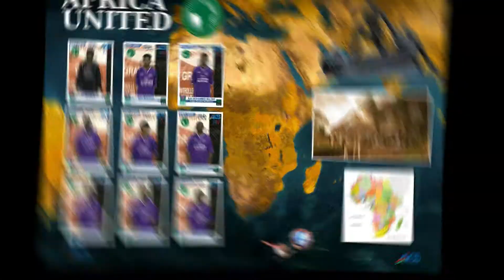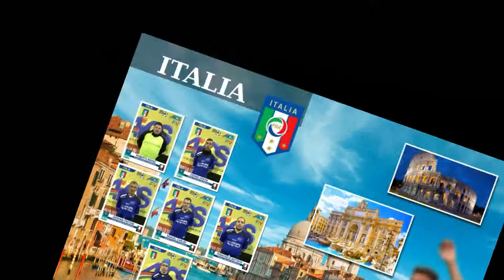Tg Aics Ciociaria Multietnica